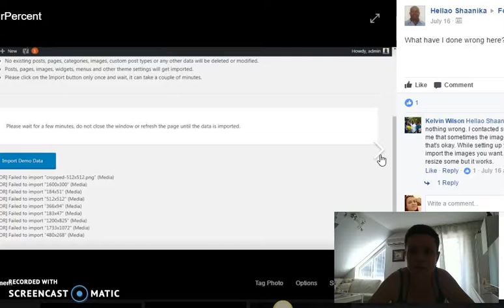UltraVid Review 2017 - Is UltraVid Legit? - Youtube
Hi this is Maja,

Recently, I joined to one awesome opportunity that is already helping me to gain financial freedom, so I could live life in my own terms and make a comfortable income from my home or from anywhere in the world. It's really that awesome!

You'll get access to a step-by- step guide that will allow you to laverage the proven strategy that can realistically allow you to Dominate between your competition, and become a true leader in any company that you are promoting!

No matter what kind of marketing experience you're currently having (even if you're a complete newbie!) – this step-by-step guide will show you the entire process!

Our mentor is really genuine online marketer and true value provider. He wants to help as many people as possible, to change and transform their lives. He wants to help people to overcome any challenge they have, in any area - not just financial issues. He propagates personal development and teaches people a lot about mindset.

UltraVid, UltraVid review, UltraVid scam, how to make money with UltraVid, is UltraVid legit, UltraVid youtube, UltraVid system